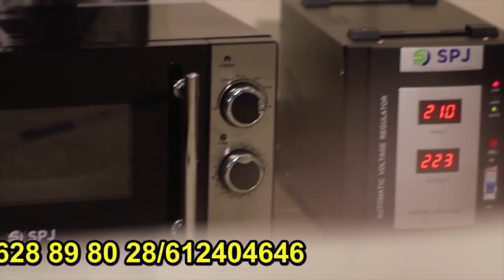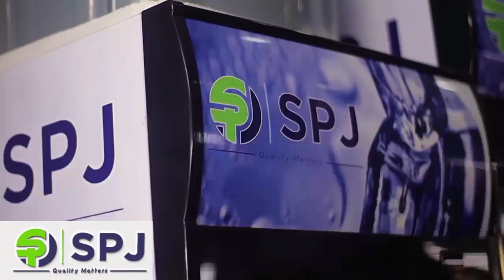SPJ, votre marque électro-ménagére de référence par excellence en Guinée